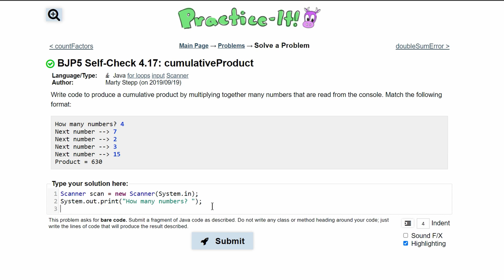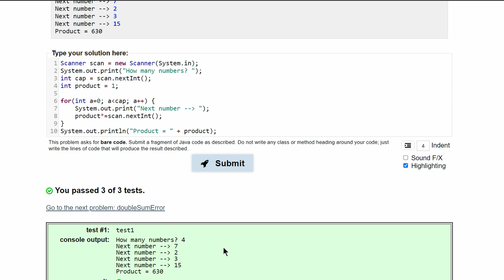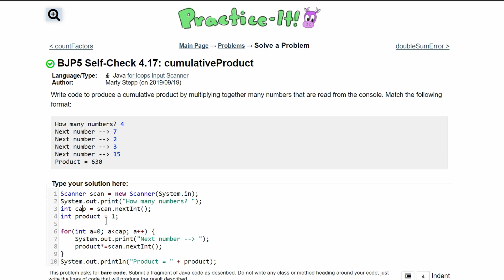Java Practice It || 4.17 cumulativeProduct || for loop, input, scanners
Question:
Write code to produce a cumulative product by multiplying together many numbers that are read from the console. Match the following format:

How many numbers? 4
Next number --} 7
Next number --} 2
Next number --} 3
Next number --} 15
Product = 630